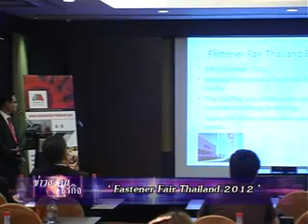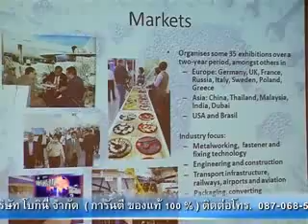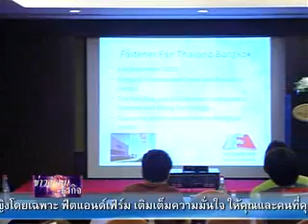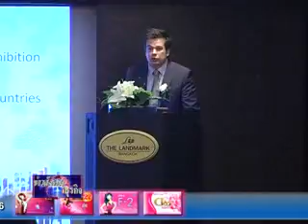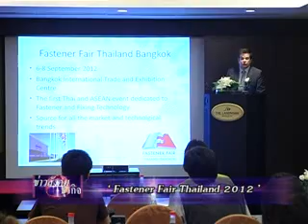ข่าวสังคมธุรกิจ- 4-2-55_part4.flv